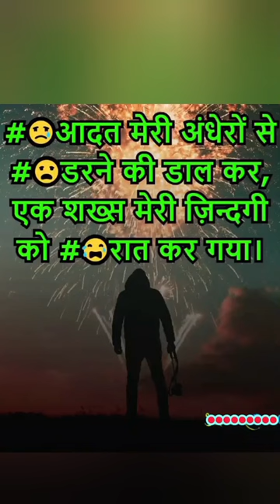new brocken sad shayari//shortvideo